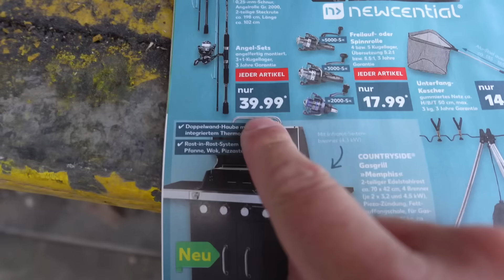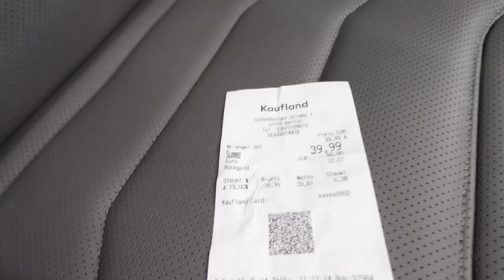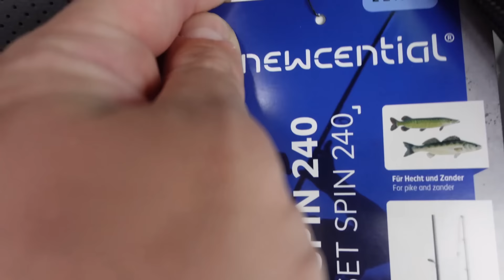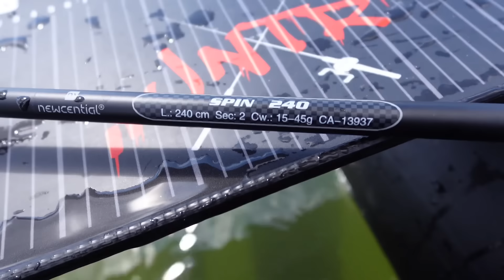40€ KAUFLAND ANGEL-CHALLENGE! ( Krasse Überraschung 😳!)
Unterstütze meinen Kanal und lade dir kostenlos Fishing Clash für iOS/Android runter!
Nutze meinen Geschenkcode JOSHINATOR um ein 20€ Geschenk zu bekomme und teile deine krassesten Fänge in dem angepinnten Kommentar.
Trete der Fishing Clash Community bei und folge Fishing Clash um nichts zu verpassen.

In der heutigen Folge gibt es mal wieder eine Challenge für euch!
Lidl,Aldi etc Angelkombos kennt ihr ja schon. Kaufland ist NEU!
Ich teste für euch eine Spinnrute für Hecht und Zander und bereite mir meinen Fang mit einem unfassbar geilen Gericht noch zu!
Was haltet ihr von Supermarkt Angel Kombos ?

Hol dir JETZT deine Betterfishingbox 🔥🙏🏽
- 3 unterschiedliche Größen (L-XL-XXL)
- Ab 18,99€ Monatlich (mit angewendetem Code ,,Joshi")
- krasse Geschenke bei Laufzeit von 3,6 oder 12 Monaten (zb. Gratis Rute)
- monatlich kündbar
- Köder im Wert von 50-80€
- Chance auf geilen Hauptgewinn in jeder Box
- Die besten Köder aller Firmen
- Für alle heimischen Raubfische

Bestelle die JETZT deinen Better-Fishing XXL Adventskalender und sichere dir mit Code ,,Joshiboost" ein 20€ Geschenk ON TOP!
- 24 unterscheidliche Marken
- nur 149,99€ (warenwert ca. 280€)
- 19 exklusive Sonderfarben
- für alle heimischen Raubfische geeignet
- 24 goldene Tickets

 Mach deinen Angelschein Online bei Fishingking!
10€ sparst du mit dem Code ,,JOSHI10"

*werbung